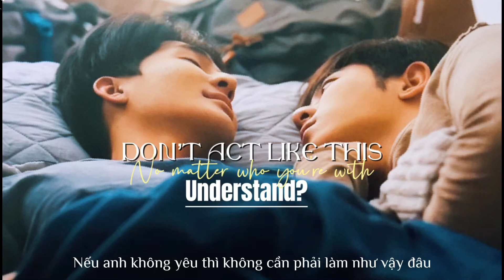[Vietsub] อย่าทำแบบนี้กับใคร...เข้าใจนะ? • Bird Thongchai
Trans:mee
-Edit: Memora Mee